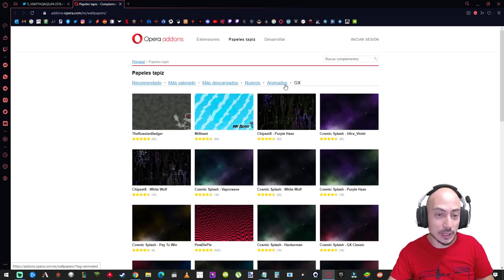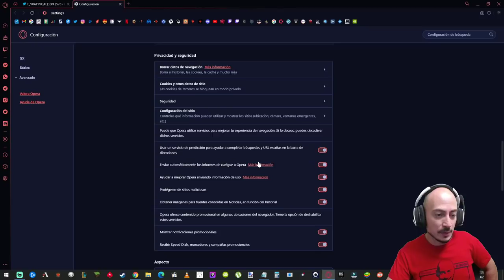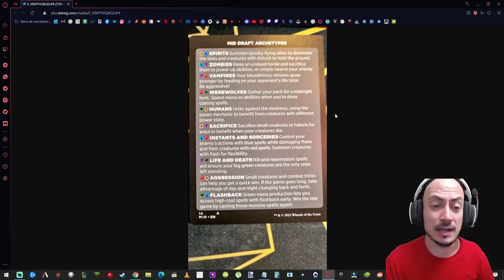La guía definitiva de DRAFT de Innistrad Midnight Hunt!!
Descarga OPERA, el mejor navegador web